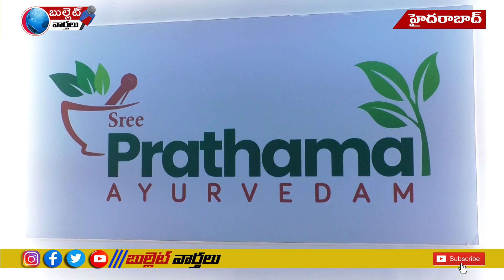Anchor Suma Grand Inauguration of Sree Prathama Ayurveda Panchakaram Hospital at KPHB | hyderabad